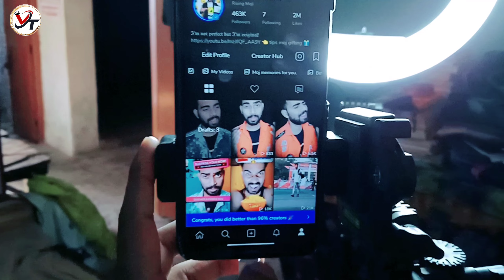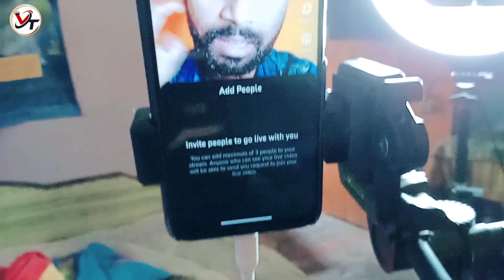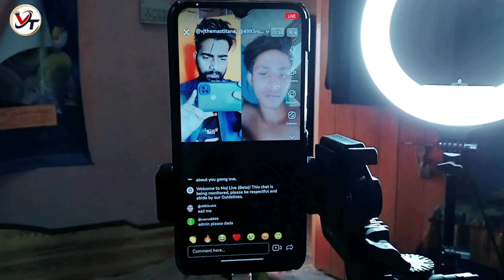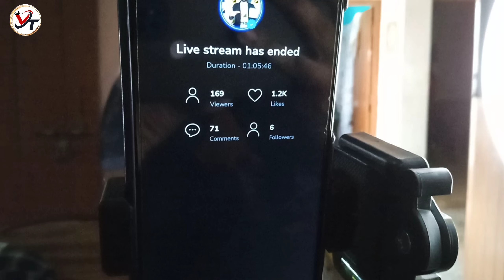moj live || moj app par live kaise aate hain || moj live full information |Vj Thakur Tech